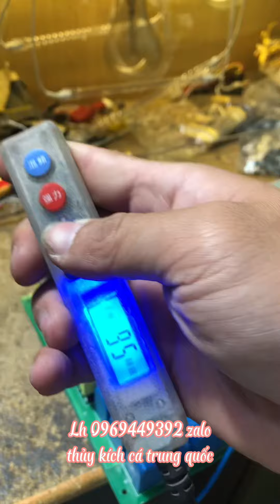SỬA CHỮA máykíchcá samus 3000g cho khách thái bình lh 0969449392 zalo